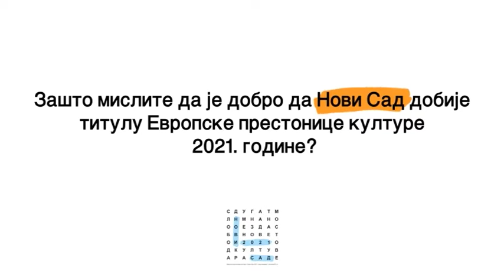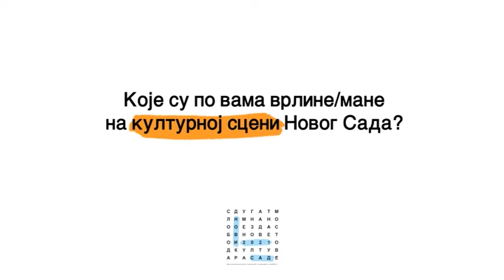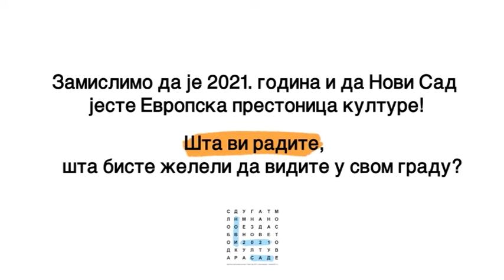KulturLica - 24. epizoda - Dr Bogdan Đaković, redovni profesor Akademije umetnosti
Dr Bogdan Đaković, redovni profesor Akademije umetnosti, gost je današnje epizode ,,KulturLica".

Serijal ,,KulturLica" je projekat koji realizuju zajedno tim „Novi Sad 2021“, Akademija umetnosti u Novom Sadu u saradnji sa Novosadskom televizijom, a tokom kojeg će sto ličnosti iz kulture Novog Sada, umetnici, kreativci i delatnici, odgovarati na pitanja zašto je, po njihovom mišljenju, dobro da Novi Sad bude Evropska prestonica kulture 2021. godine. Iznosiće svoje predloge i ideje, mišljenje o tome šta su vrline, a šta mane novosadske kulturne scene, šta će dobro „Novi Sad 2021“ doneti građanima Novog Sada i šta bi oni voleli da rade ili da vide u svom gradu te, 2021. godine.